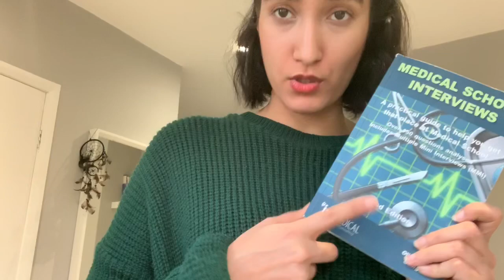MEDICAL SCHOOL INTERVIEW! Experience + VLOG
Hey guys!
So today was my medical interview at the Barts and the London university.
Good luck !